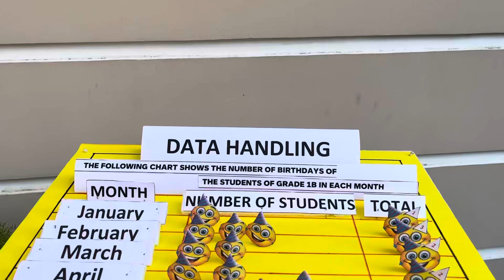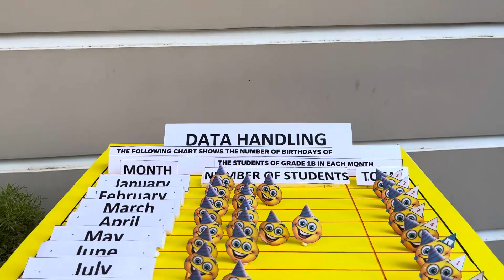3D Maths Project -Data Handling. Simple math's project for kids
Maths project on Data handling for Class 1 &2. 3D model data handling project
mathsexhibition exhibition 3dproject kidsmaths . 3D shape project on data handling
mathsexpo ! Data Handling Math's 3D project! | Easy Paper Craft | Easy School Crafts
Maths project on Data handling for LP section.
Maths 3d project  first rank winner
Simple maths project .
Maths: Data handling pictograph chart